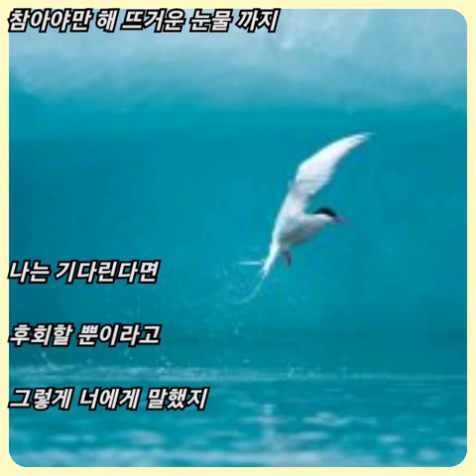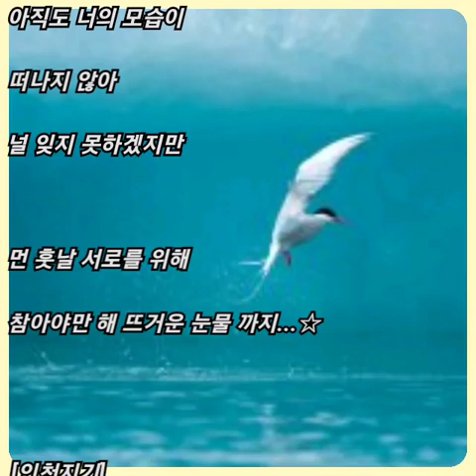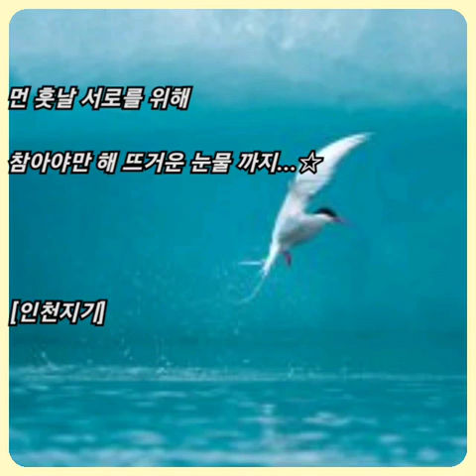최재훈 ☆ 떠나는 사람을 위해